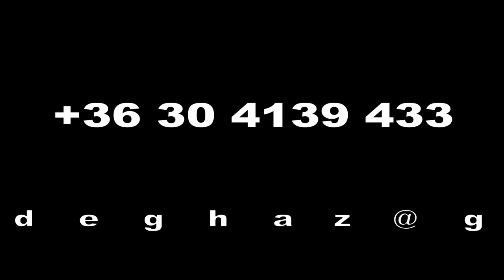Samoyed Kalocsa Vörös